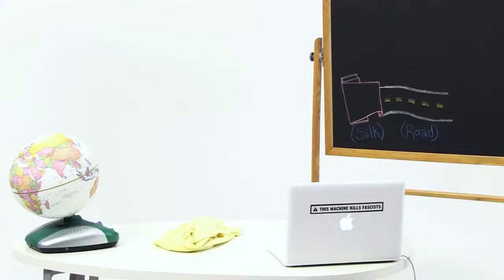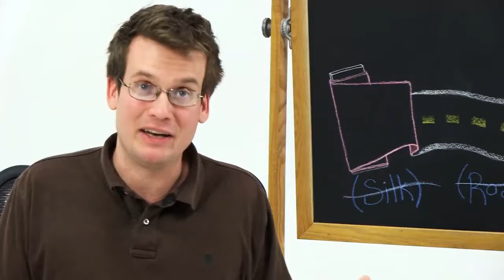Silk Road for Middle School Editied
I do not own this. This is from Crash Course edited for Middle Schoolers.